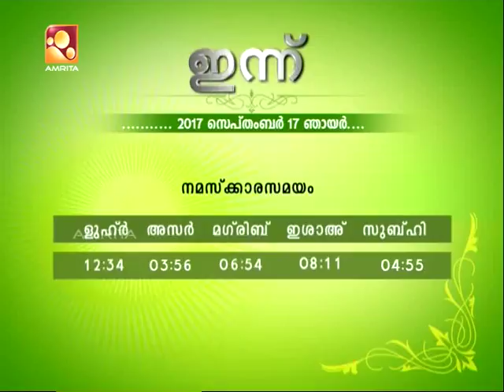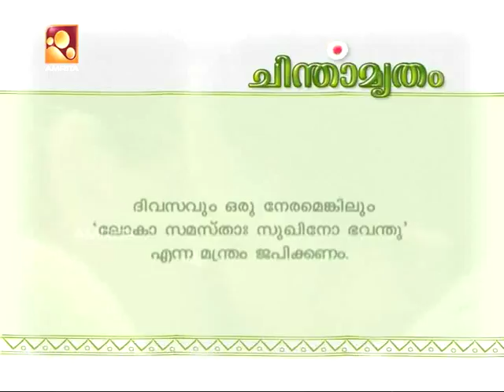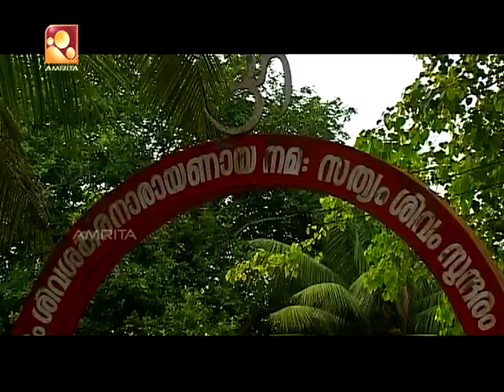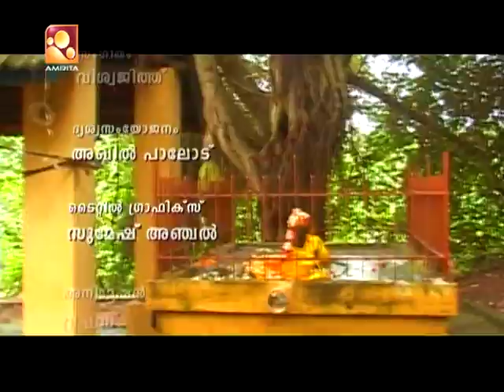Sree Sankara Narayana Temple, Kulasekharam | Udayamritham | 17th Sep 2017 | Amrita TV